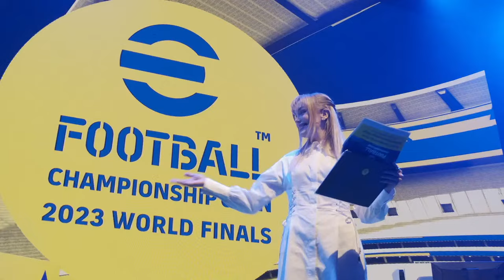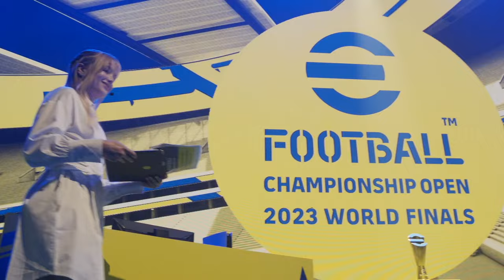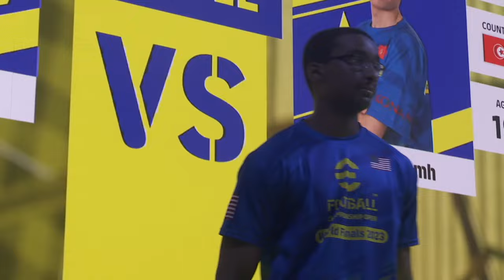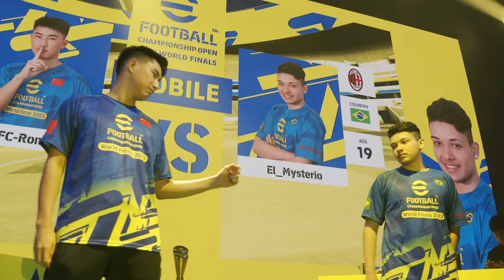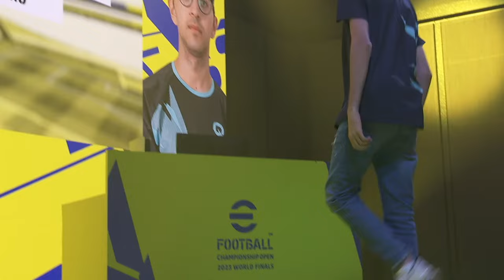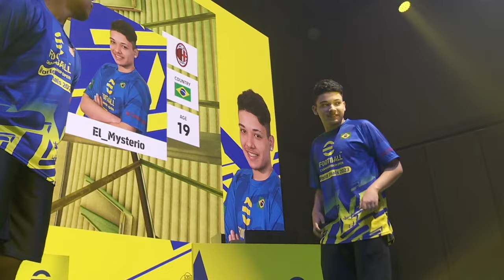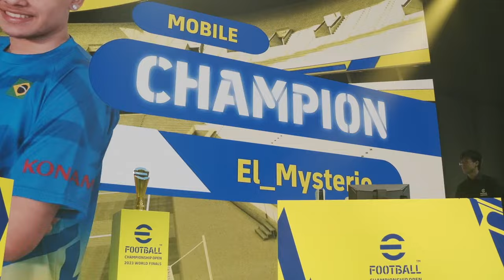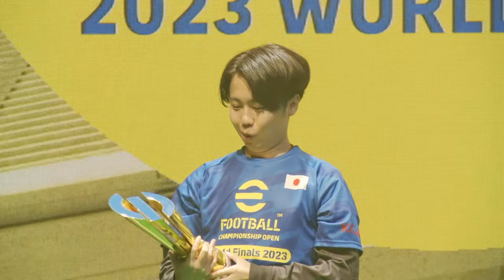eFootball™ Championship Open 2023 | WORLD FINALS | KNOCKOUT STAGE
Date: Sunday, 23rd July 2023

For more information on eFootball™ Championship Open, visit the official